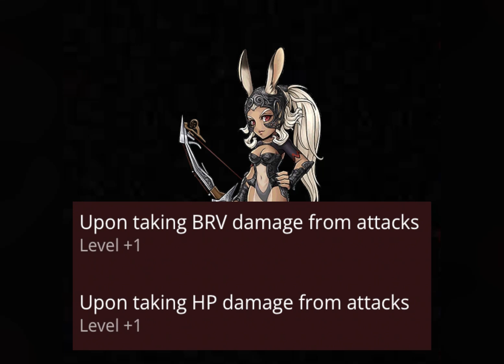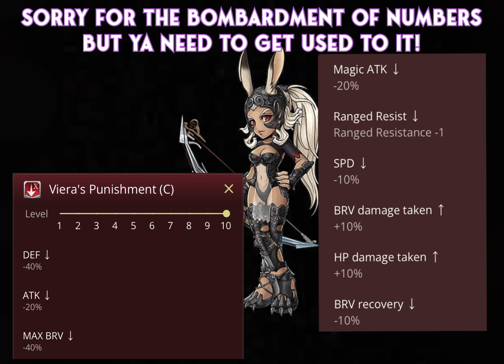Let’s Talk About: All the Calls to Look Out for before c90 Era! [DFFOO GL]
TLDW:

1. Caius - lands 4 unique debuffs, one of them being 50% def down which is stackable with other regular def down.
2. Selphie - aura buffs which speed up EX recast
3. Yda - popular pick for fast coop farming
4. Sazh - ATK UP, CRIT RATE UP to entire party
5. Fran - 50% Def Down, 10% HP DMG UP, 10% BRV DMG UP + many more at 10 stacks, very loaded debuffs for one debuff slot
6. Paine - Status Break provides rare iBRV DOWN for 0 iBRV cheese (not sure whether still doable in Lufenia+ era)
7. Wakka - Status Reel provides good debuffs overall
8. Shantotto - Clutch paralysis and 70% total Def Down
9. Snow - for ice enchant for the caller (future proof for combo with Kam’s FR if you don’t have Kurasame or Cater)

Honourable Mention:
1. Rude - still has that decent HP UP to get summon passive (although most used Vivi now)
2. Mog - Clutch confuse
3. Penelo - Cleanse call which is quite rare
4. Machina - SPD DOWN